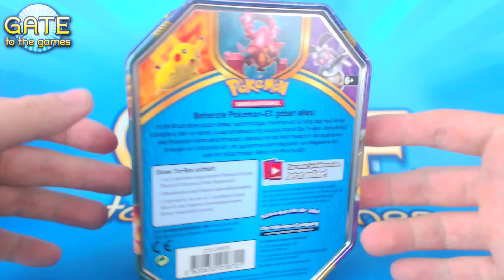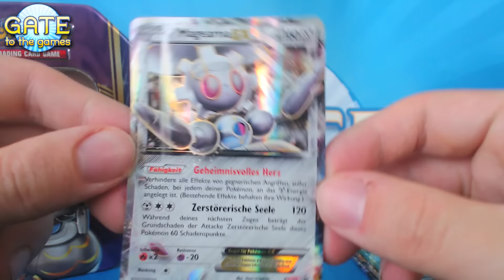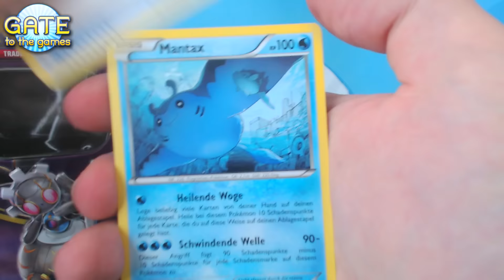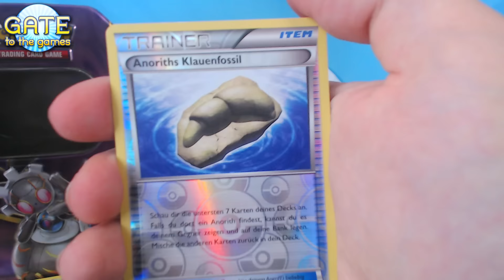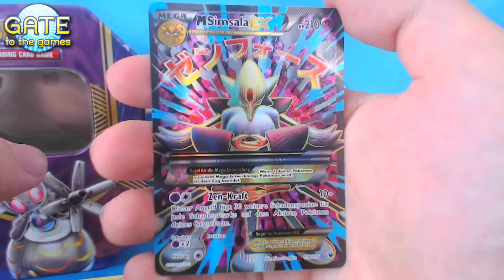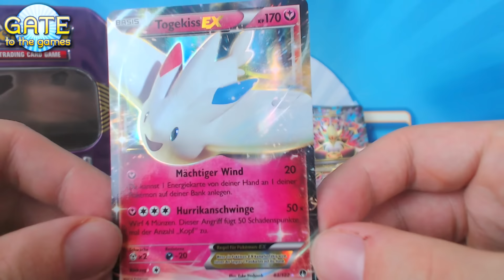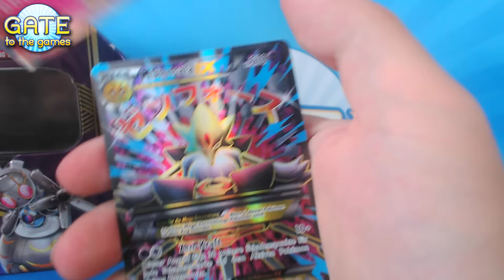Magearna EX Herbst Tin Box 2016 - Opening Unboxing - Pokemon Karten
Die Herbst Tin Boxen 2016 sind da! Teil 2 der Opening Reihe widmen wir dem ersten veröffentlichten Pokémon aus den Editionen Sonne & Mond, Magearna.